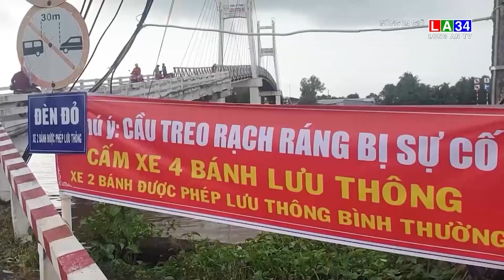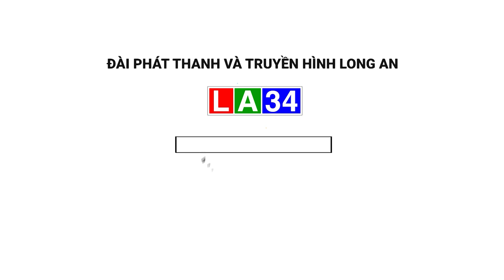Xe quá tải trọng làm hư cầu Rạch Ráng ở Cà Mau I LONG AN TV